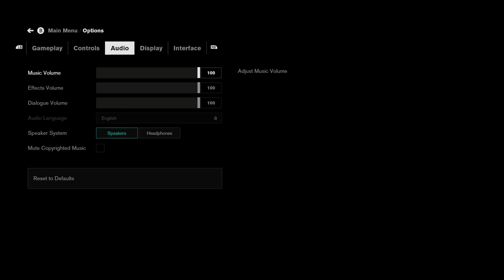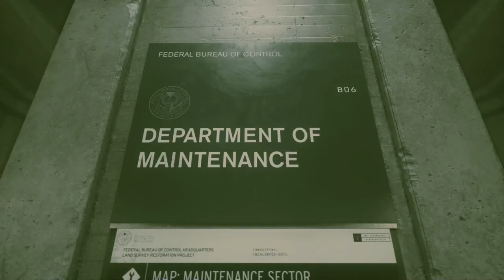เล่น Control ตอน 03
บุกตะลุยท่อน้ำกรุงเทพฯ